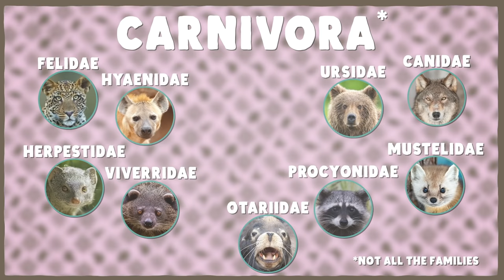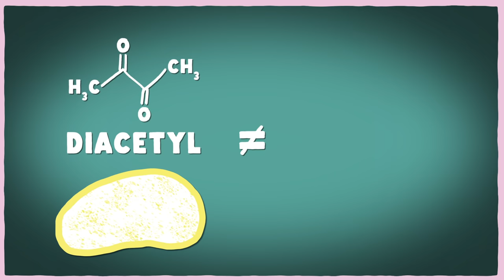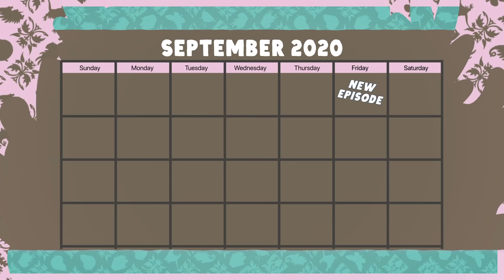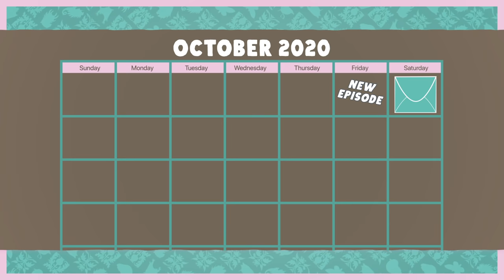The Bizarre Beast That Smells Like Popcorn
The binturong is hard to describe. It is sometimes called a "bearcat," but it isn't closely related to bears or cats. And it smells like popcorn, but the source of that smell is not good eats.

This month's pin is designed by Sam Schultz. You can find out more about him and his work